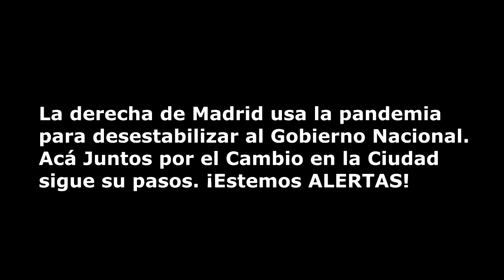En España y Argentina la derecha utiliza la pandemia para desestabilizar al gobierno